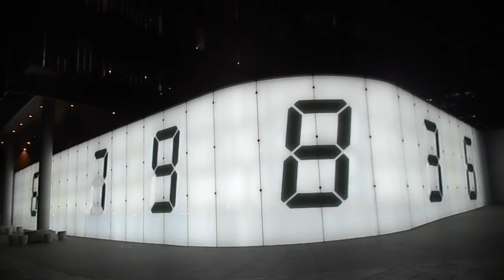DSCN7305六本木ヒルズけやき坂20160311宮島達男Counter Void